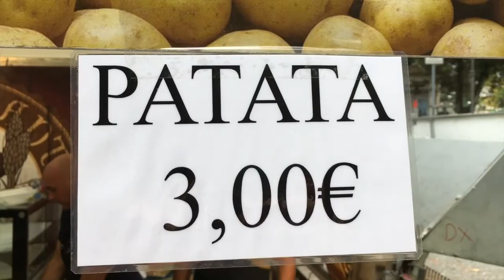Vlog 15: Meeting SAM BAILEY! (and the most HILARIOUS LAUGH!!)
So I met Sam Bailey (Xfactor Winner 2013) which was amazing! I'm so glad she took the time out to let me ask a few questions! :) Also continue watching to witness the most HILARIOUS LAUGH I've ever witnessed!!